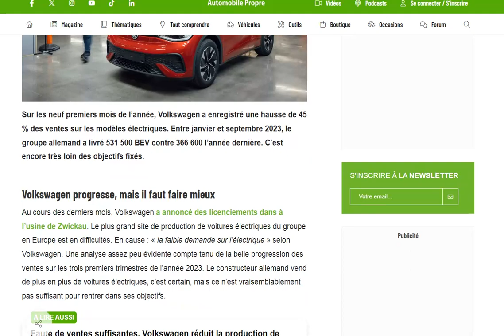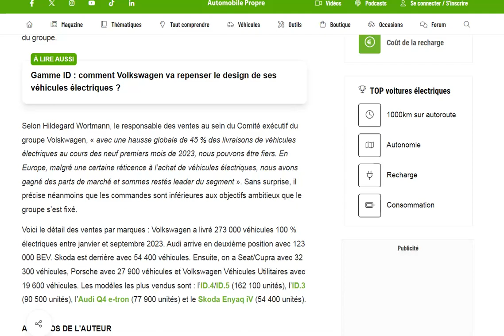Volkswagen communiquent sur ses ventes de voitures électriques, des chiffres décevants ?